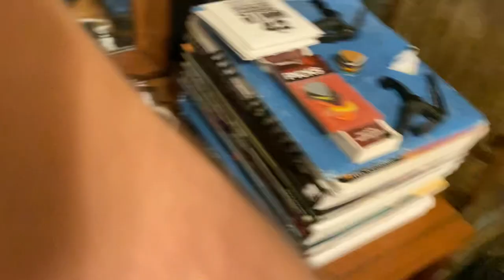Today is Tuesday September 13, 2022 (Part 1). ￼Good morning.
William Baker in my Bedroom.